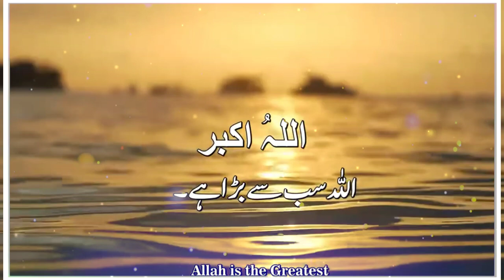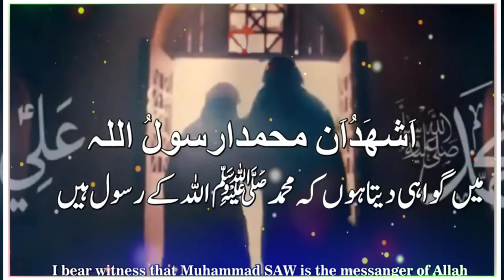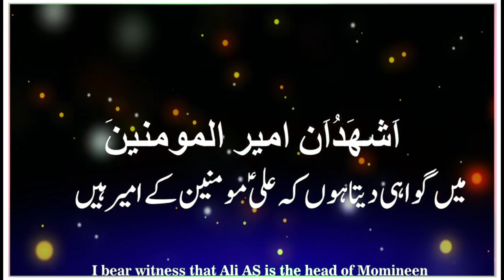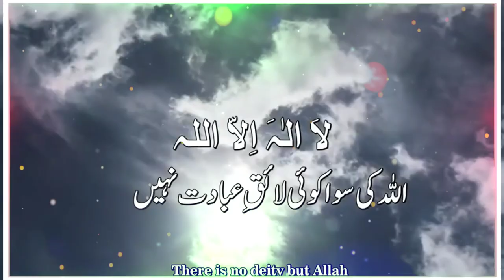Shiya Azan Beautiful Voice 🎧🌍🎵🎶🎤🎤🔊Naveed Ali 2024 Beautiful voice azan Shiya Naveed Ali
Naveed  Ali Azan shiya
Beautiful voice Azan shiya
pashtomatm.    pashto nohay  pashto matamdari. 👇👇👇👇👇👇👇👇

Zakir Qibat Hussain pashto noha Ya ta wos na y shahzadi da sham qeaide Yy

Zakir Zain Muhammadi and zakir Muhammad Rifat &Zakir faisal Abass